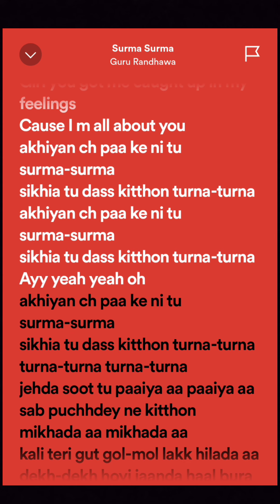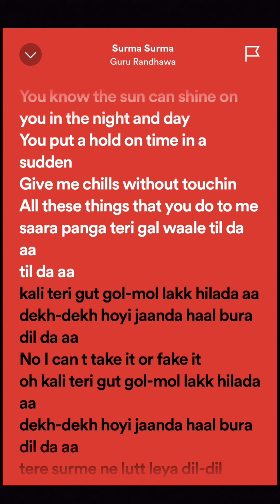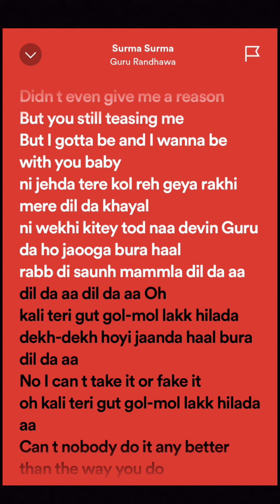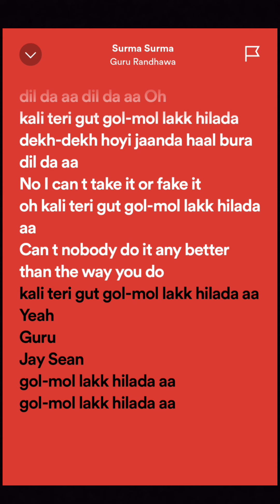SURMA SURMA || GURU RANDHAWA